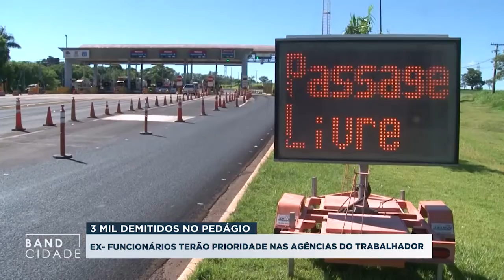Ex-funcionários de pedágios vão ter prioridade em agências do trabalhadores